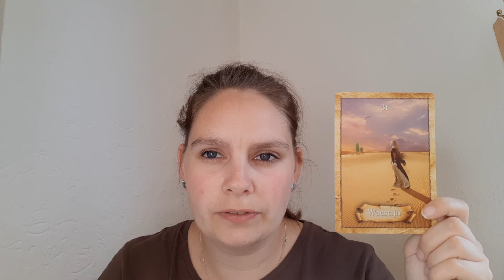Weekreading 21 Steenbok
Lieve kijkers,

Decks die ik gebruikt heb:
Het orakel van de eenhoorns gemaakt door Cordelia Francesca Brabbs- Uitgegeven door: Deltas
Godinnen orakel kaarten van Doreen Virtue- Uitgegeven door: Koppenhol uitgeverij B.v.
Magische wegwijzers gemaakt door: Colette Baro- Reid. Uitgegeven door: Koppenhol Uitgeverij B.V.